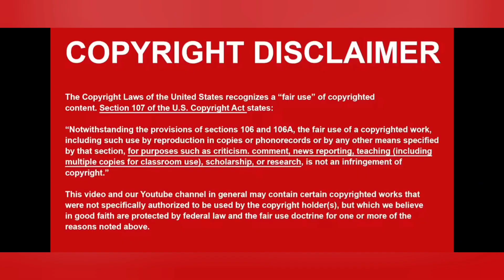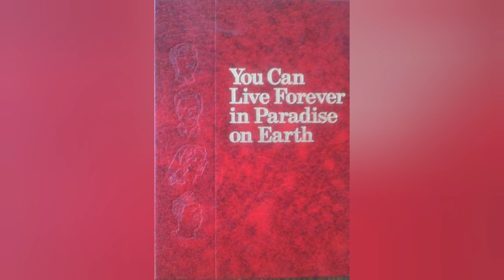Making fun of Watchtower part 1